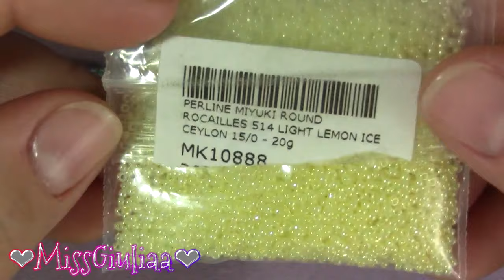DIY Tutorial Fogliolina Míriel | MissGiuliaa | beaded leaf- peyote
Materiali per realizzare la fogliolina Míriel :
- 2 perline paisley duo ( per il singolo modulo )
- 1 bicono swarovski 3 mm
-  delica miyuki 11/0
- rocaille miyuki 11/0 e 15/0
- rocaille toho 11/0
- ago pony
- filo nylon 0,14 mm